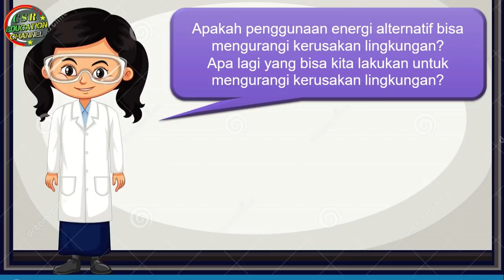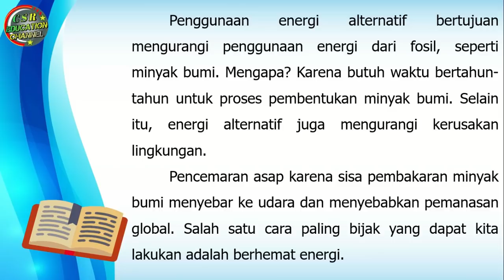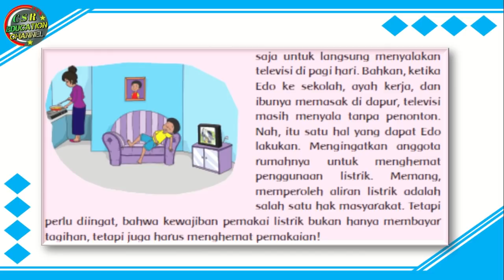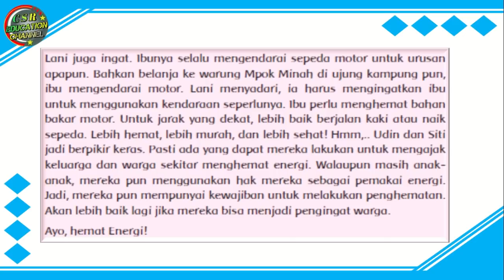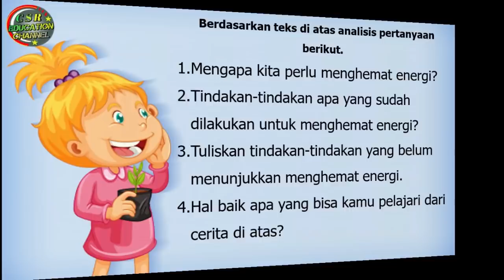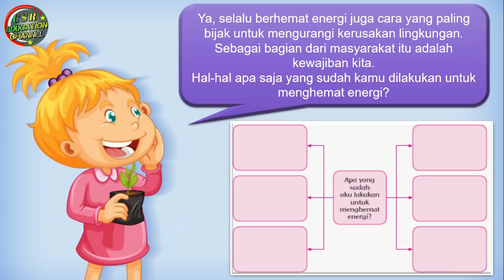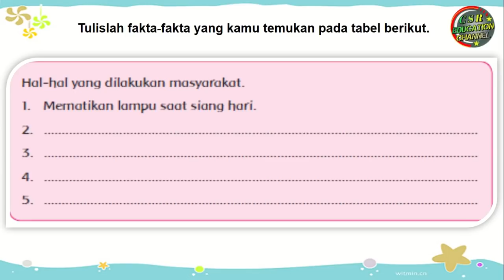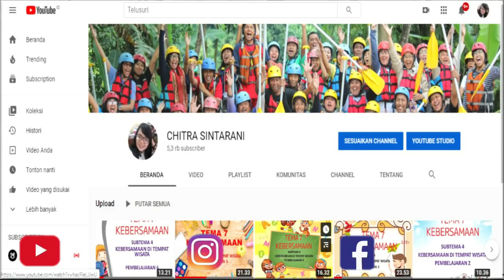Kelas 4 Tematik : Tema 2 Subtema 3 Pembelajaran 2 (Selalu Berhemat Energi)